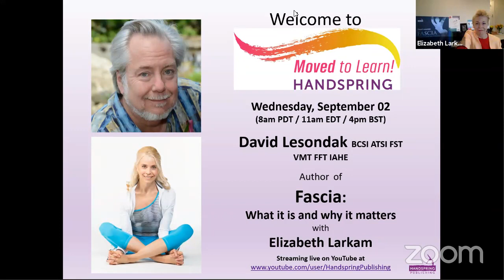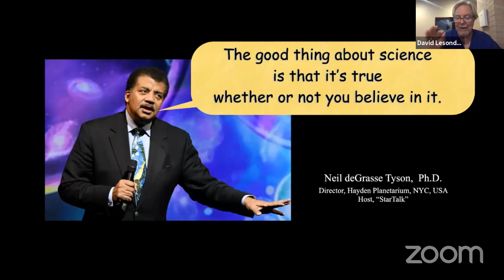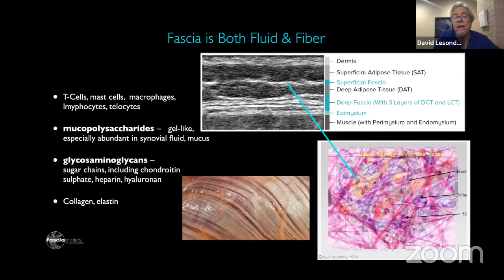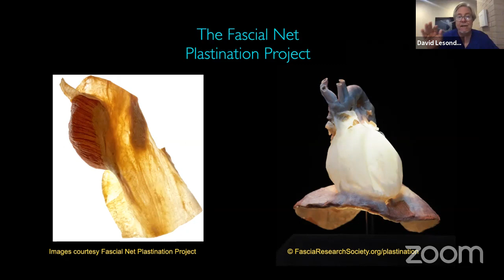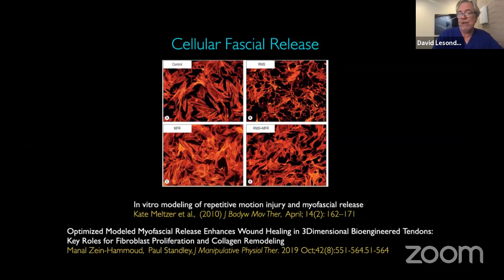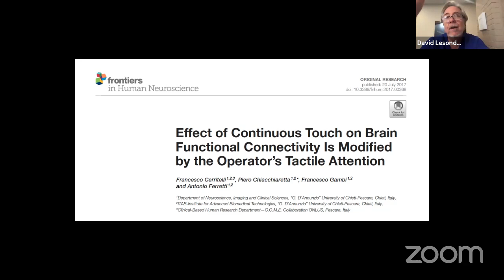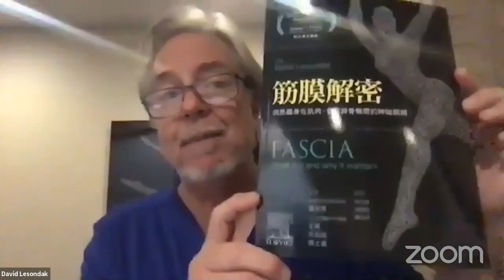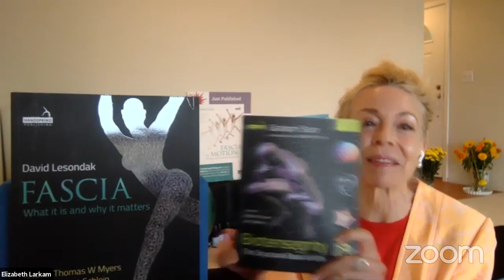Moved to Learn! with David Lesondak - Why Fascia Still Matters!